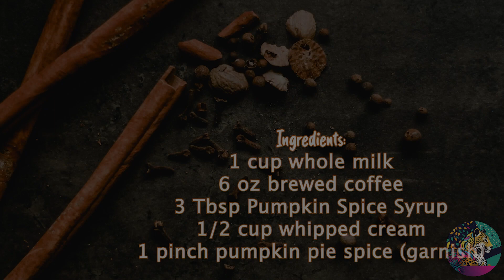October 12 2023 Broadcast